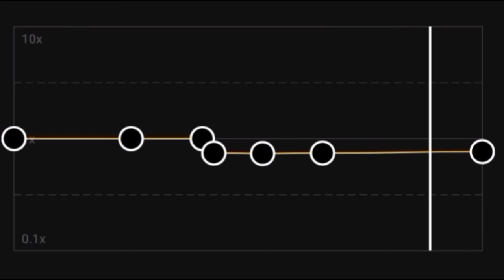Painted Face Edit Audio.